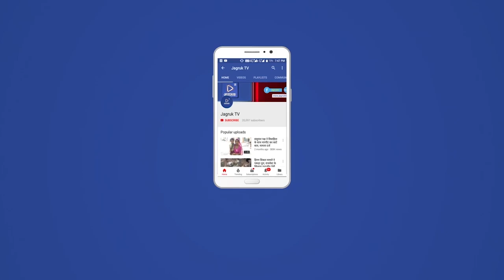पाक विस्थापितों के दीपावाली स्नेह मिलन कार्यक्रम में केन्द्रीय जल शक्ति शेखावत का भव्य स्वागत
केन्द्रीय जल शक्ति मंत्री गजेन्द्र सिंह शेखावत शनिवार को जोधपुर पहुंचे। मंत्री शेखावत पाक विस्थापितों के दीपावाली स्नेह मिलन कार्यक्रम में शामिल हुए और बाद में  अनेक स्थानों पर जाकर शोक सभाओं में शामिल हुए।
केन्द्रीय जल शक्ति मंत्री शेखावत शनिवार को दोपहर दिल्ली से जोधपुर पहुंचे। इसके बाद मंत्री शेखावत सीधे पाक विस्थापितों के दीपावाली स्नेह मिलन कार्यक्रम में शामिल हुए। मंत्री शेखावत का जोरदार स्वागत किया गया। इस दौरान मंत्री शेखावत ने कहा कि पाकिस्तान से आए हमारे हिंदू भाइयों के दीपावली स्नेह मिलन कार्यक्रम में उपस्थित होकर एक तरह से मैंने स्वयं को ही अनुग्रहित किया। मेरा पाकिस्तान विस्थापित हिंदू परिवारों से विशेष अनुराग है। मन को अच्छा लगता है जब मैं उनके लिए कुछ करता हूं। कामना यही रहती है कि धर्म ध्वजा शांति और भाईचारे की पवित्र हवा में लहराती रहे।